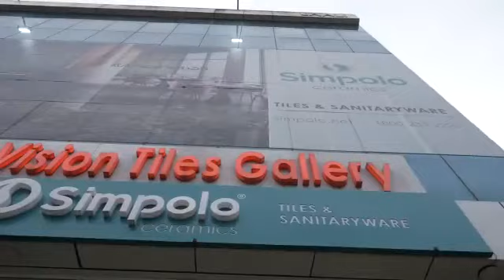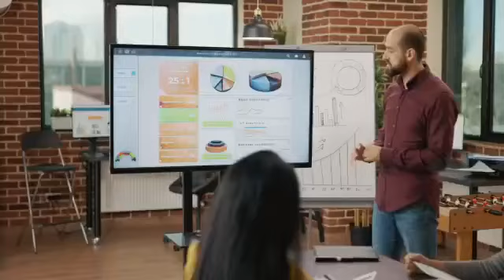Vision tiles gallery is available with huge collections of branded tiles and sanitary items!!